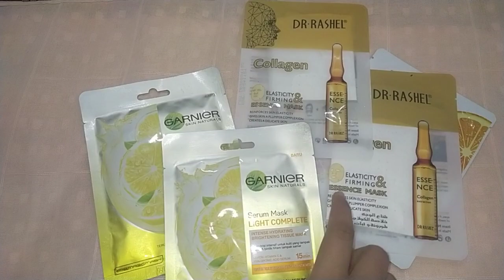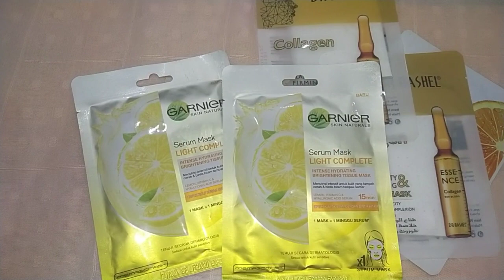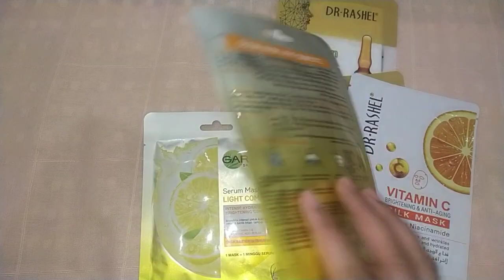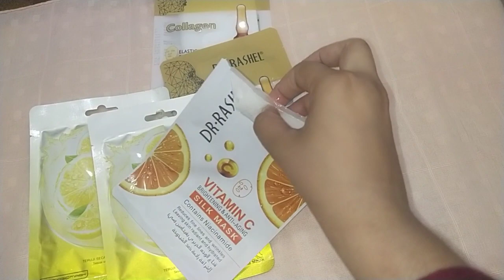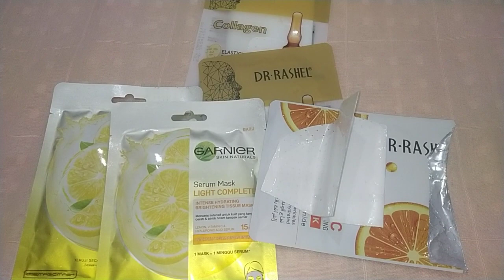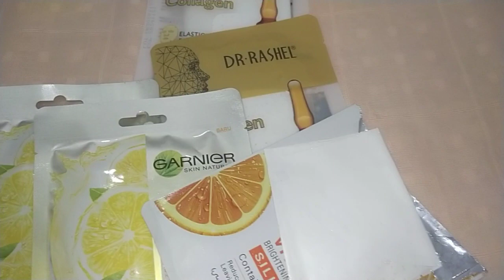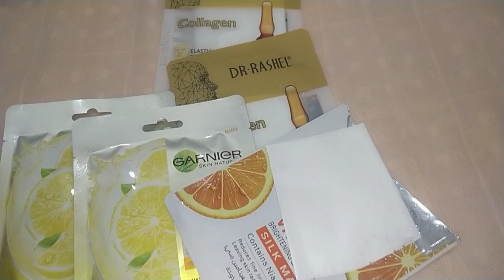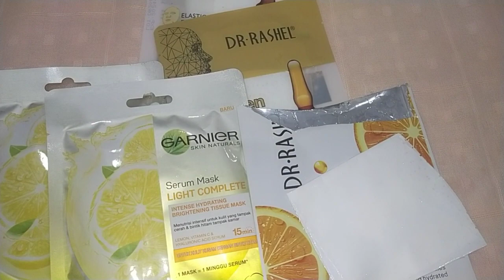Best whitening sheet mask and how to use | sana Imtiaz official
Hello everyone today I am using best sheet mask and how to use the sheet mask